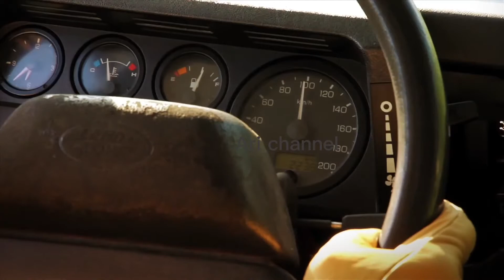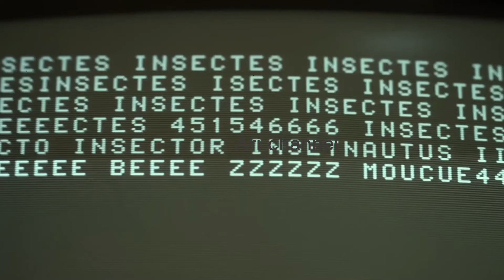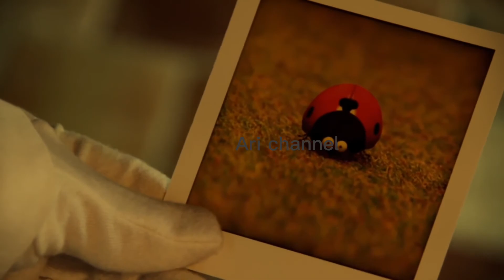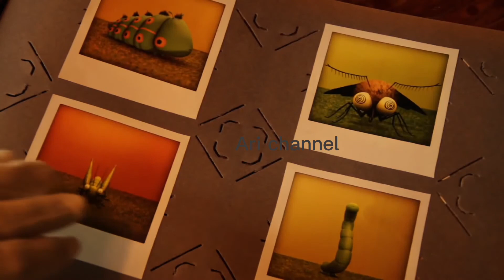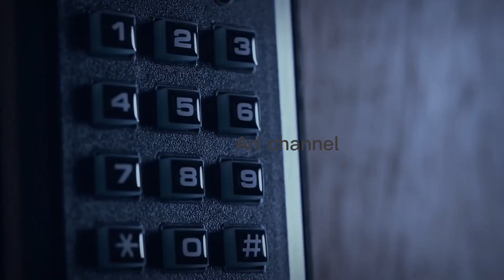Minuscule - night off the mandibles - Ari channel